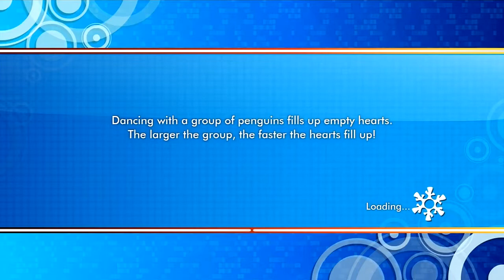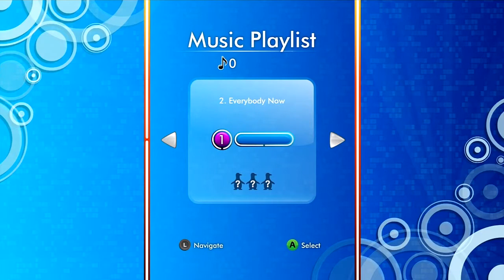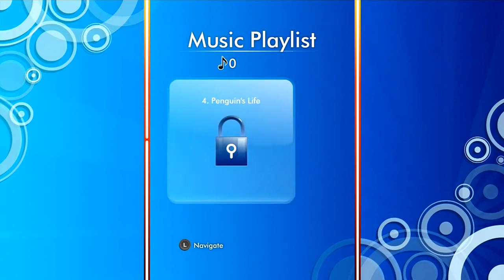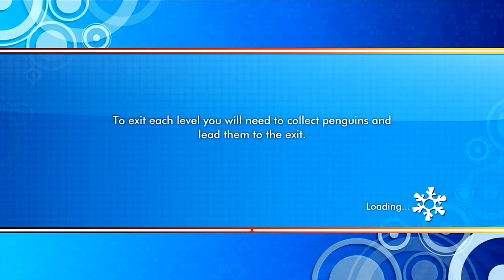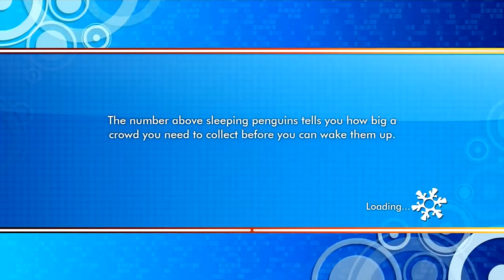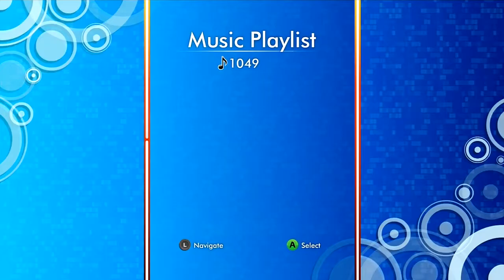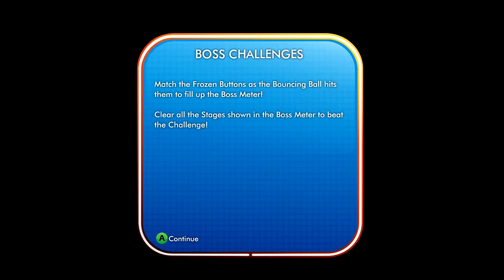Demo Day: The Greatest Game of All Time